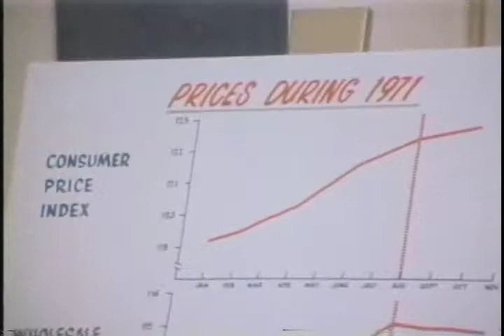Discussion of Consumer Price Index